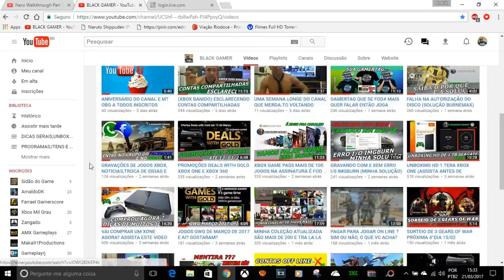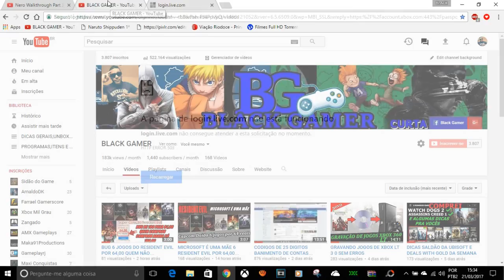XBOX LIVE COM PROBLEMAS 21/03/17 TBM ESTA AI? HACKERS